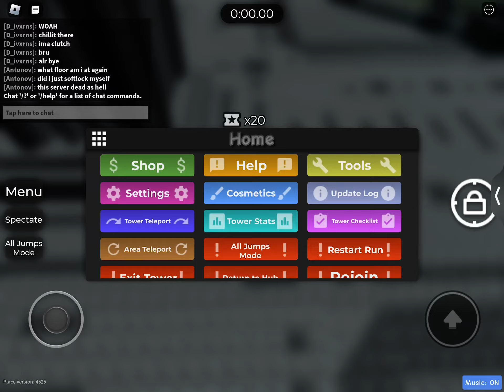alljumping tovh every day until i beat it day 31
came back and this is actually month 1